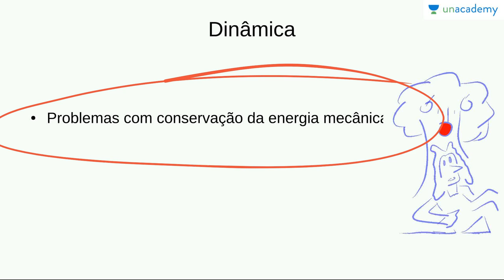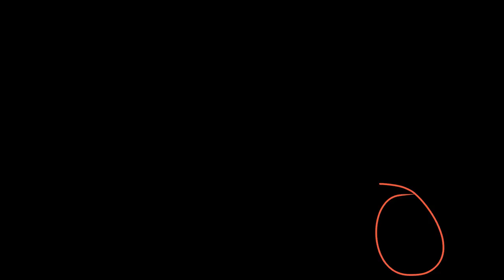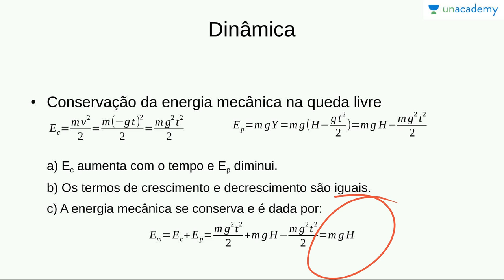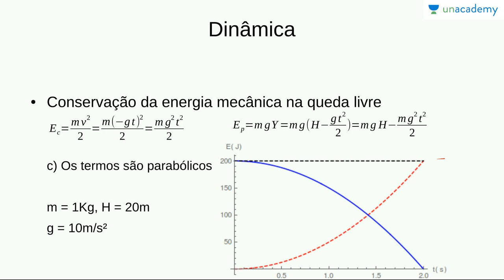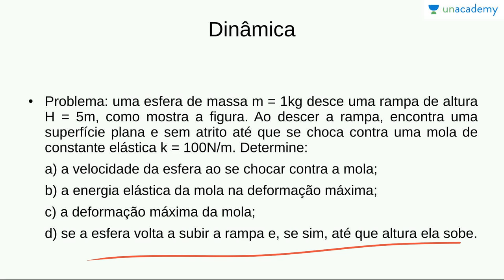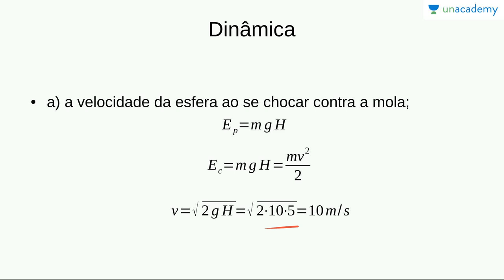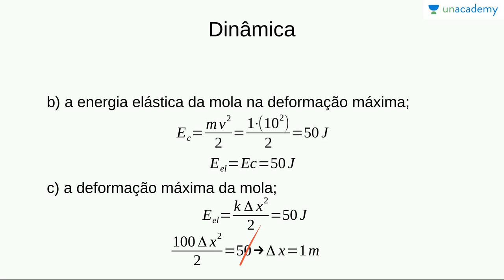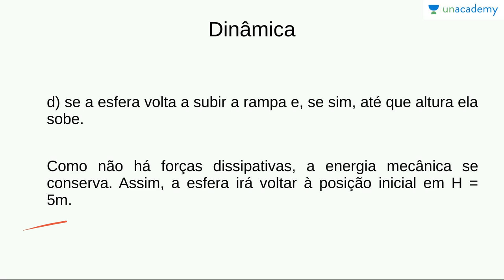Física Básica para o ENEM 2: Energia, trabalho, potência - Aula 6: Conservação da energia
Física Básica para o ENEM 2  Energia, trabalho, potência e rendimento   Aula 6: Conservação da energia
Victor Hugo

Neste curso iremos estudar o conceito de trabalho e energia.
Nesta aula falamos sobre forças conservativas, energia potencial e conservação da energia mecânica.

Para o estudantes do ensino médio se preparando para prestar vestibular.

Professor Victor Hugo - Doutor em Física pela UFPE. pesquisador e professor. Ávido leitor e escritor.
Lição anterior: Física Básica para o ENEM 2 Energia, trabalho, potência e rendimento Aula 5 Forças conservative

Próxima lição: Física Básica para o ENEM 2: Energia, trabalho, potência - Aula 7: Potência e rendimento